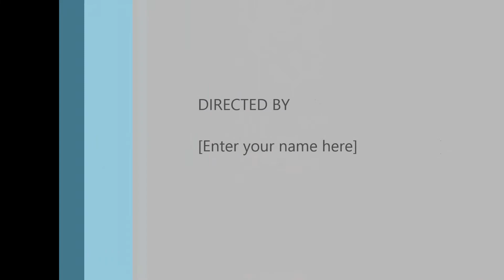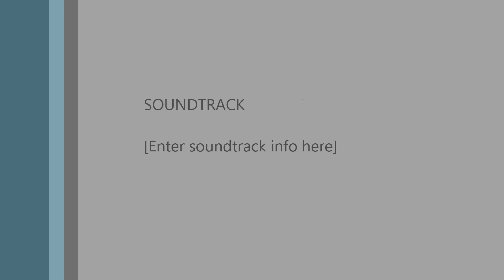Agamous Betty - The lonesome death of hattie carrol (Bob Dylan cover)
I played this song live at a gig a few weeks before this upload., I love this song, it's so dark and touches on controversial subjects but it also has a sense of realism and as Dylan said he got it out of a newspaper article and changed the words, but the sense of realism really comes from the almost "diont give a shit" nature just gotta spit it al out there man...classic song, I bumed a few lyrics btr oh well :)O